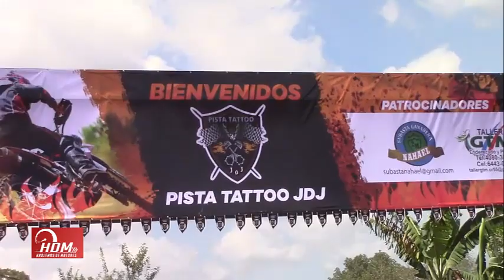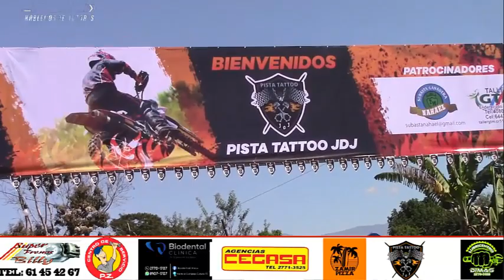RESUMEN ASUMOTO PISTA TATTO MARZO 2021